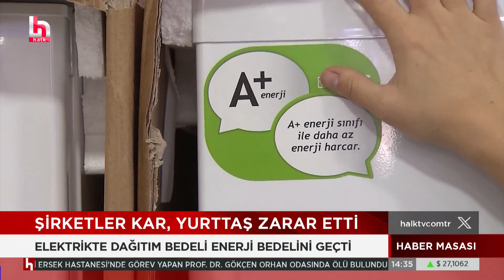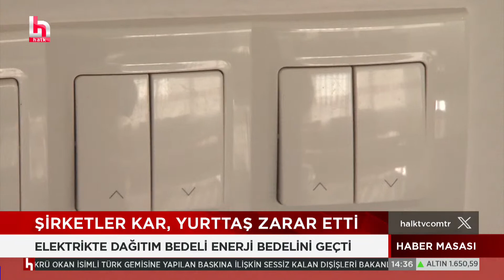Erdoğan 'bu bambaşka olacak!' dedi, yine milyarlarca lira harcandı!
Buket Güler ile Haber Masası